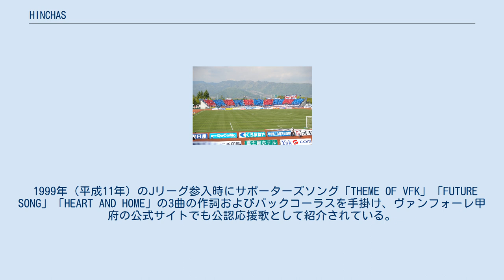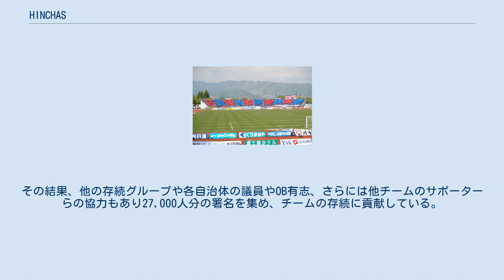HINCHAS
HINCHASをはじめとしたヴァンフォーレ甲府サポーターの応援風景。
ゴール裏の右手に見える雄記号の横断幕はHINCHASのシンボルとなっている 。
 HINCHAS（インチャス）はJリーグ・ヴァンフォーレ甲府のサポーター集団の一つである。
 ヴァンフォーレ甲府の前身にあたる甲府サッカークラブの時代から活動を続けている最古参のグループである。
名称はスペイン語で「応援者」や「支持者」を意味する「インチャ」に由来する。
 1999年（平成11年）のJリーグ参入時にサポーターズソング「THEME OF VFK」「FUTURE SONG」「HEART AND HOME」の3曲の作詞およびバックコーラスを手掛け、ヴァンフォーレ甲府の公式サイトでも公認応援歌として紹介されている。
 また、ヴァンフォーレ甲府経営危機問題が発覚し存続が危ぶまれた時にいち早く存続運動を起こしたグループで、小瀬競技場や甲府駅をはじめ、Jリーグの各試合会場で署名活動や募金活動を実施。
その結果、他の存続グループや各自治体の議員やOB有志、さらには他チームのサポーターらの協力もあり27,000人分の署名を集め、チームの存続に貢献している。
 ヴァンフォーレ甲府の経営危機が改善され、観客が増えると「Ganador（ガナドール、2014年にHINCHASと合併）」「MAFIA AZUL（マフィア・アズール）」「甲州旗刃隊（こうしゅうきばたい）」などのサポーターグループが結成され、現在は「甲府クルバ」という総称を用いホーム側ゴール裏で応援している。
コールリーダーは原則「HINCHAS」から選出され、ほかのグループに指示を送っている。